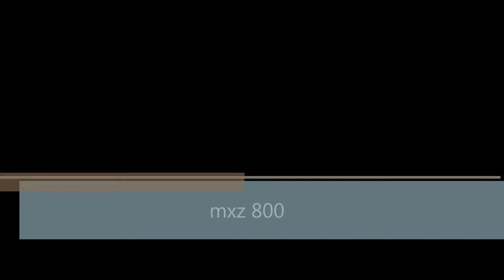ski doo mxz 800 2003